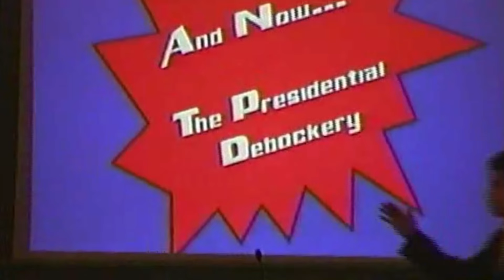George Hayward Impersonates President George W. Bush at Phillips Exeter Academy, 2004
The Exeter Debate Team held a mock debate at a school-wide assembly shortly before the November 2004 US presidential election. This is a recording from that assembly. At the time I was 15 years old.